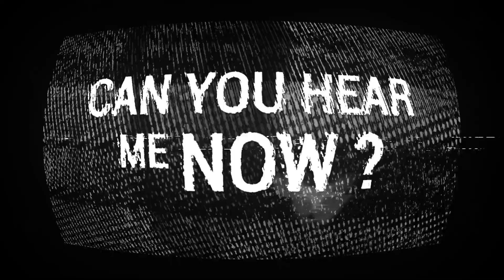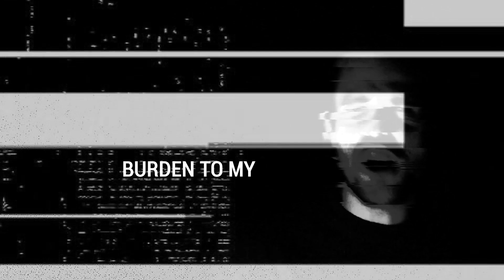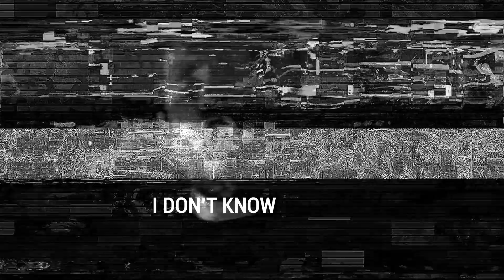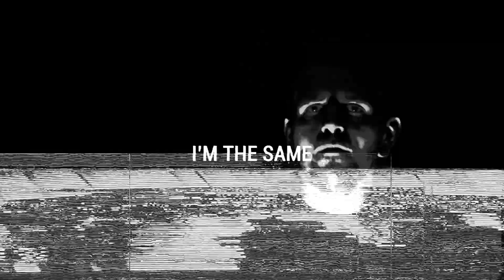FEEDING THE WOLVES - OUTCAST - HARDCORE WORLDWIDE (OFFICIAL LYRIC HD VERSION HCWW)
FEEDING THE WOLVES - OUTCAST - HARDCORE WORLDWIDE

HCWW ONLINE-SHOP !!!

"Outcast" by Feeding The Wolves from the upcoming EP 'Shallow'
'Shallow' will be out on Feb 17th!